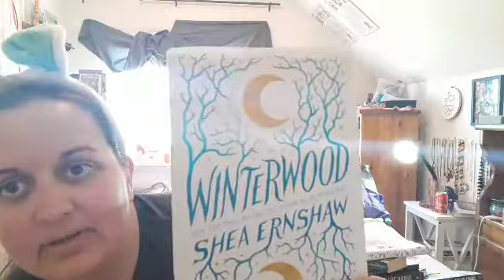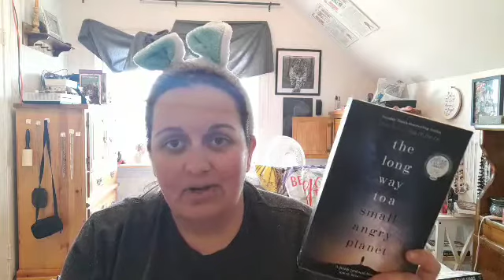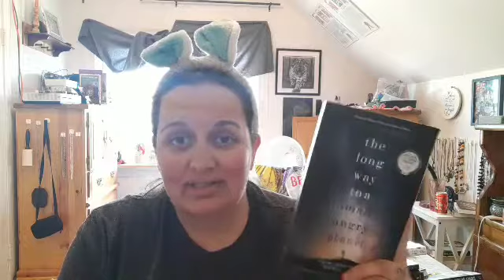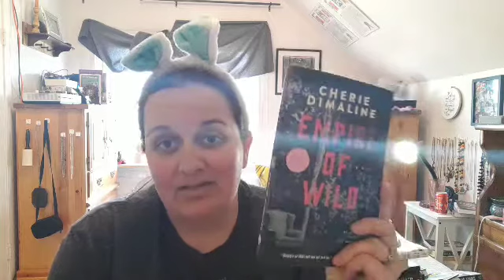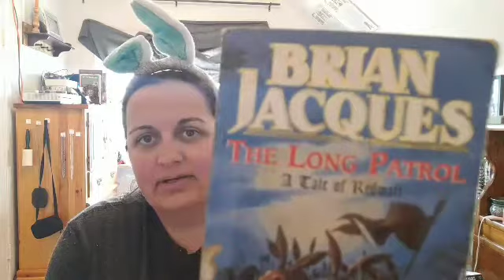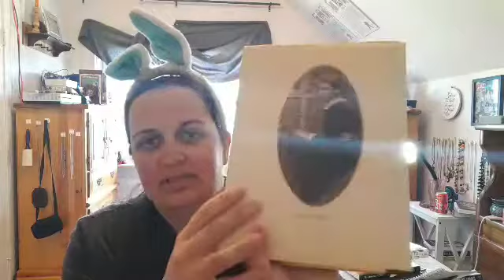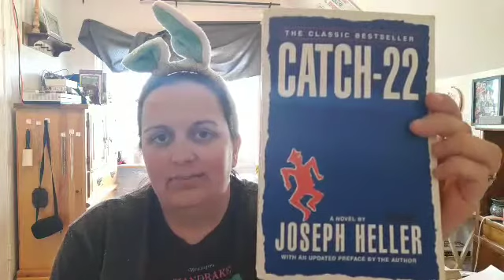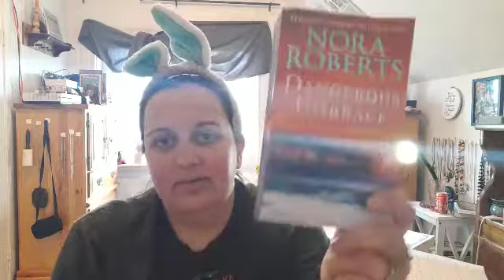*Easter Book Tag, 2020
Easter Book tag

1. Rabbits - a book you wish would multiply, so a book that you wish had a sequel that didn't have one
2. Eggs - a book that surprised you
3. Hunt - a book that was hard for you to get your hands on
4. Lambs - a children's book that you still enjoy
5. Spring - a book with a cover that makes you think of spring
6. Jesus - a religious or spiritual book that you love
7. Rising from the dead - a book from a deceased author
8. Baskets - a book in your cart or Amazon wishlist right now
9. Candy - a book that is sweet